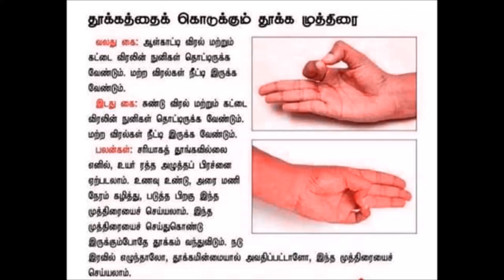தூக்கத்தை கொடுக்கும் Gives sleep